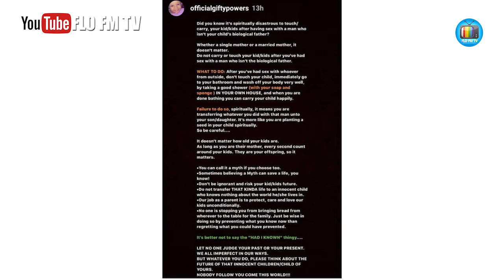DAVIDO CONGRATULATES HIS DAD AS HE ACQUIRES ANOTHER PRIVATE JET WORTH $62M (FLO FM TV)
Billionaire businessman, Adedeji Adeleke, who is singer Davido's father, has acquired a new private jet worth $62M.
His latest acquisition is a Bombadier Global Express 6000. According to publisher, Dele Momodu, Adeleke's new jet is worth over $62m.
In 2018, Mr Adeleke also bought a jet said to be worth $35 million.

Nollywood actor, Yul Edochie believes it’s not a big deal for a man to kneel to propose to a woman. The actor expressed his opinion on the controversial subject of kneeling for women barely a month after his father, Pete Edochie said it is totally wrong for a man to kneel when proposing to a woman. The 73-year-old actor had argued in a video interview that if a man bends his knees to propose, the woman would become the head of the family. But his son, Yul Edochie in an interview with Pulse said kneeling for a woman is not that serious, even though he believes his father’s view on the matter was right to a large extent.

Gifty Powers has shared a post warning mothers that it is "spiritually disastrous" to touch or carry their child/children after having sex with a man who is not the biological father. The former Big Brother Naija reality star who is also a mother of one, said mothers should ''wash their bodies well'' first, before touching their children following sex with an ''outsider.''. She said failure to do so will make the child/children touched, suffer consequences in the future. "Failure to do so, spiritually, it means you're transferring whatever you did with that man unto your son/daughter. It's more like you're planting a seed in your child spiritually.